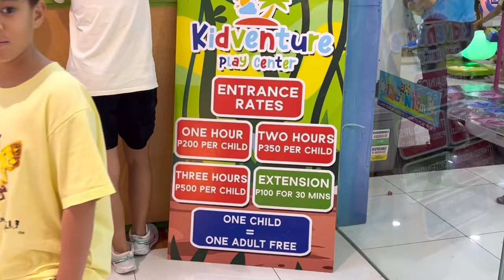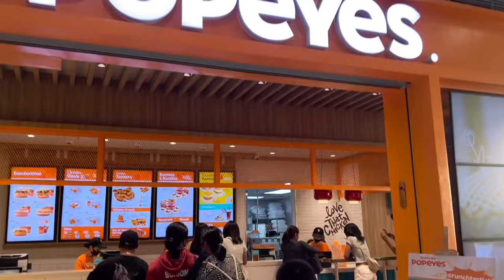Kidventure Play Center | SM MARIKINA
WE HAD A LOT OF FUN HERE! 😊

DAYS OPEN:
Monday To Sunday
OPENING HOURS:

LOCATION:
3rd floor, MAIN BUILDING